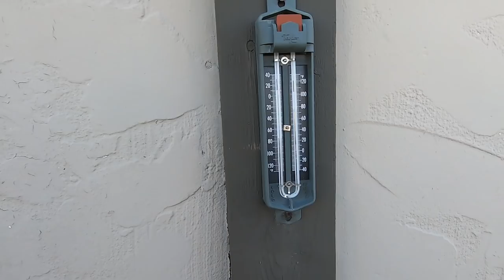Looking for Land | Vanlife Property Searching | Nevada